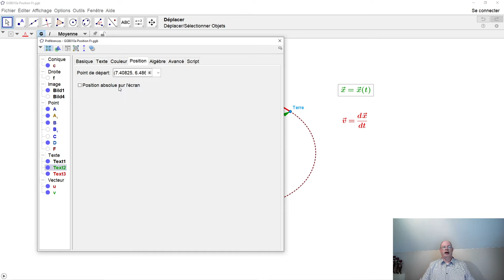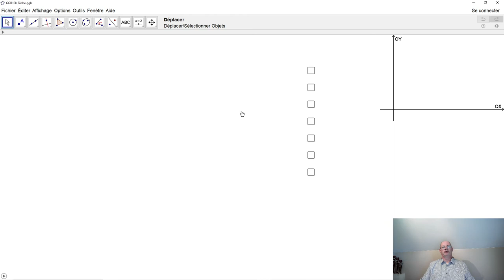GeoGebra 010 Position relative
Qu'est-ce une position relative? Qu'est-ce une position absolue? Comment créer une position relative dans GeoGebra? Comment fait-on mouvoir un texte ou une formule avec d'autres objets?